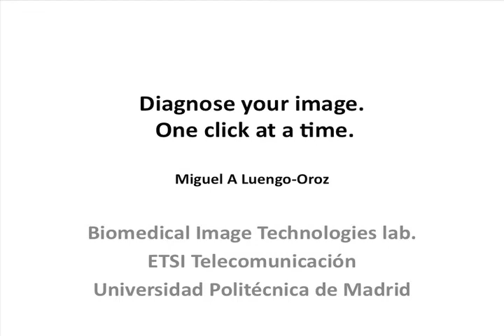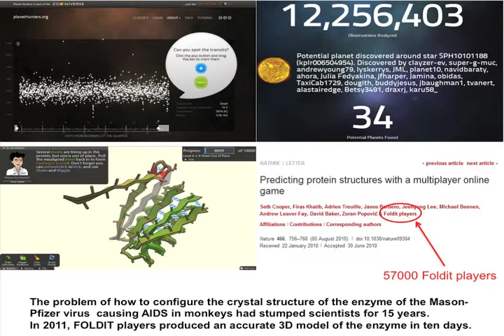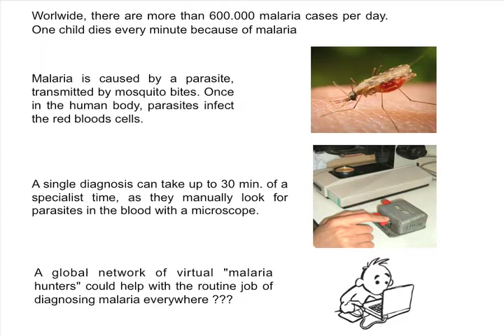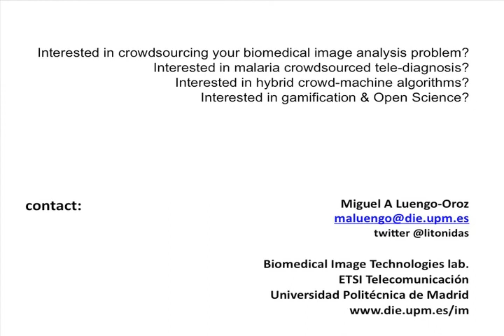Diagnose your image. One click at a time - Miguel Luengo Oroz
Miguel Luengo Oroz presents at the M+Visión Consortium Open House in Madrid, July 19, 2012.